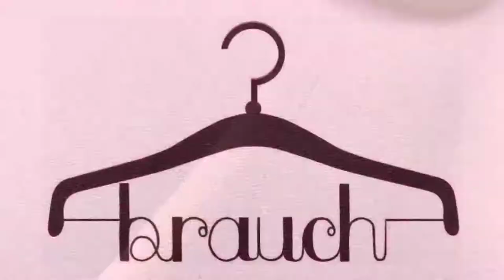Brauch Suede Bow Tie Up Flats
We are constantly working to provide you with the best shoe styles for your online purchases. We pride ourselves in customer service, and will always do our best to ensure your satisfaction with your purchase.

Brauch Women's Suede Bow Tie Up Flats-